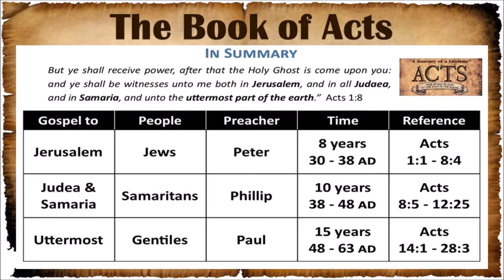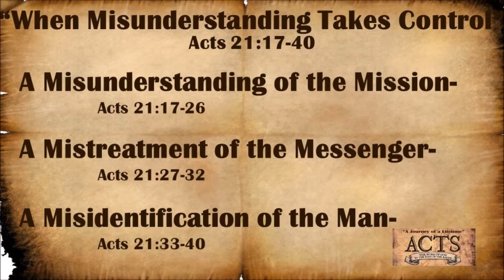"When Misunderstanding Takes Control" - Pastor John Romero - November 11, 2018